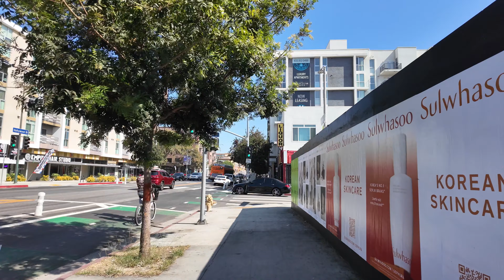Los Angeles Little Armenia Walking Tour · 4K HDR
Come with me on a relaxing walk through Little Armenia, a neighborhood in Central Los Angeles.